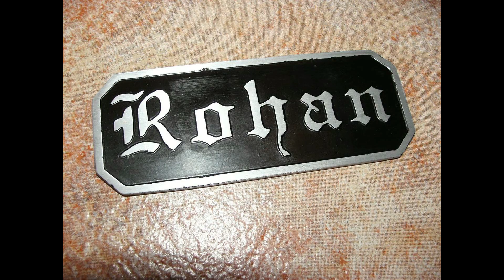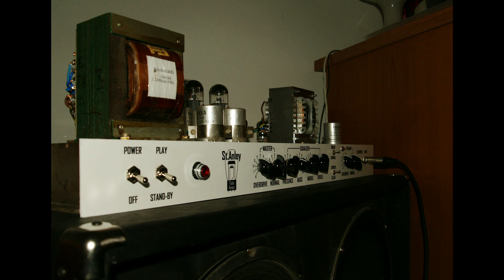AmpTek Jam 00 - DIY tube amps party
aparáty:
Core 88 - SLO20 - 2x10" kombo podle Soldano SLO100 s 2x6V6GT v konci
Rohan Recto - hlava vycházející z Mesa Boogie Rectifier serie s 2x6V6GT v konci
Rohan RV20 - hlava podle Orange Rockerverb s 2x6P6S v konci
St.Anley LM20H - hlava podle Mesa Boogie Mark IIC+ bez GEQ s 2x6P6S v konci
St.Anley SLO50H - hlava podle Soldano SLO100 s 2xEL34 v konci
Rohan 1x12 cabinet - 1x12 reprobox postavený podle 1x12 MB Rectifier boxu osazený Celestion V30
St.Anley 212C - 2x12 reprobox osazený 1x Celestion V30 a 1xEminence